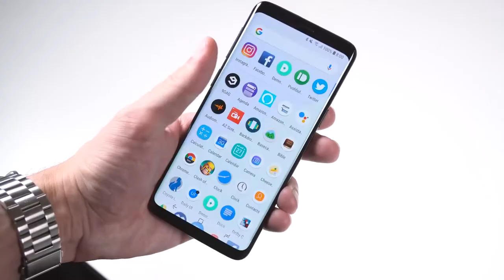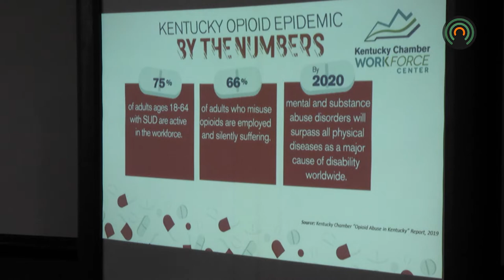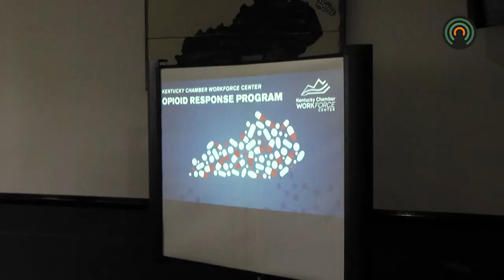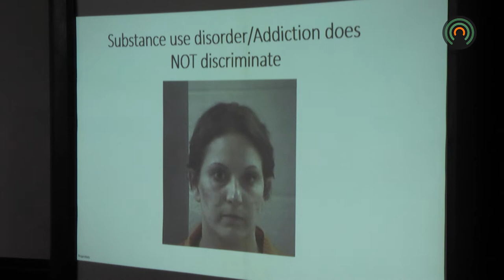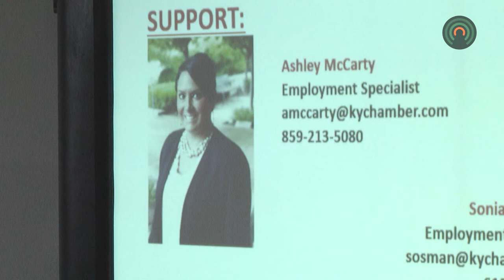Eastern Kentuckians discuss new substance abuse program